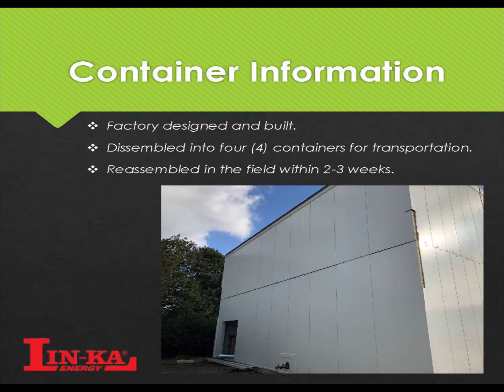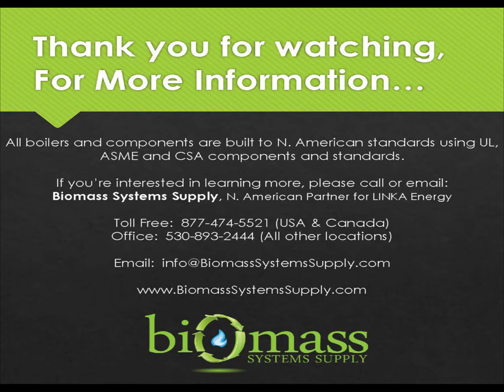LINKA 3 MW Containerized District Heating Plant - In the process of being built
This is a LINKA Energy 3 MW High Moisture Wood Chip District Heating Plant that has been designed and built at LINKA in Denmark.  It is fully assembled at LINKA then dismantled into four (4) containers that can be shipped to the project site.  Reassembly takes about 2~3 weeks generally.